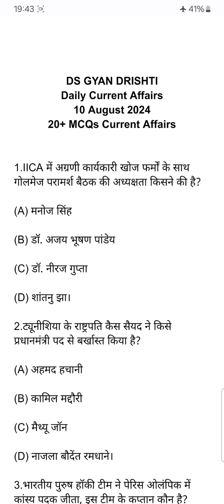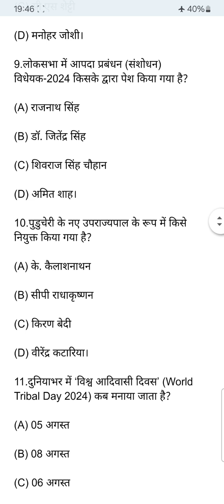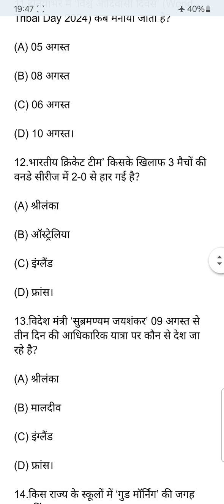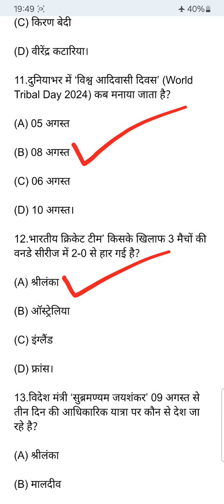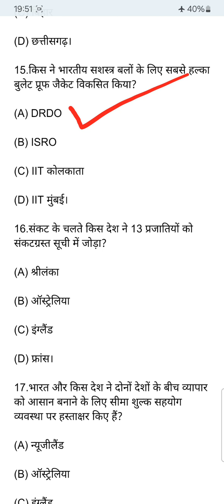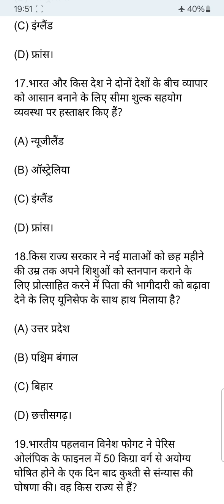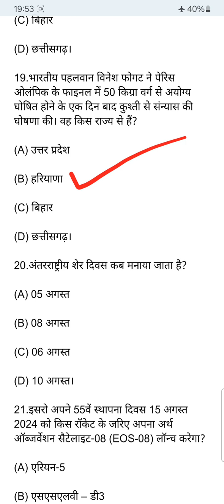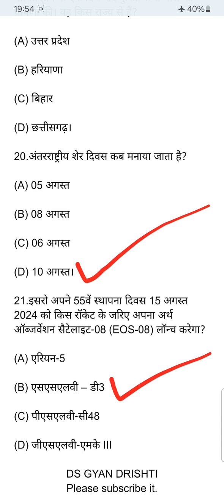Current Affairs of 10 August 2024।10 अगस्त 2024 करेंट अफेयर्स।Daily Current Affairs of 10 August 24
Current Affairs of 10 August 2024
10 अगस्त 2024 करेंट अफेयर्स
Daily Current Affairs of 10 August 2024
10 August 2024 Current Affairs
currentaffairs
dailycurrentaffairs
currentaffairstoday
करेंटअफेयर्स